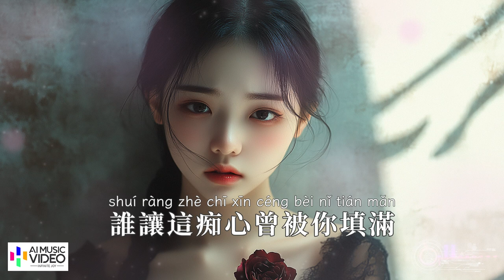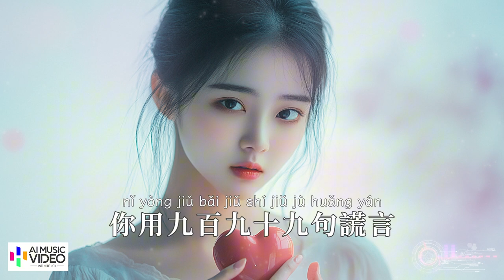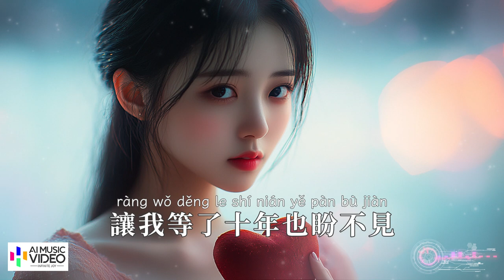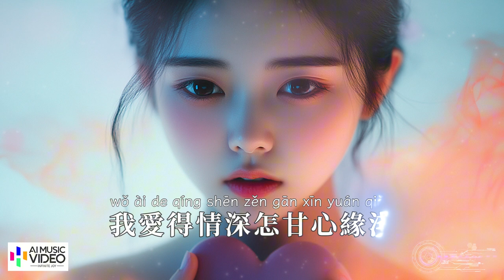【高清MV】汪利丹 - 九百九十九句謊言【Pinyin | AI音樂視頻 | 中文繁體拼音動態字幕】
@ai_mv  AI音樂視頻與您分享好聽的華語年度精選熱門新歌♫ : 汪利丹演唱的《九百九十九句謊言》+ 中文繁體拼音動態字幕 pinyin lyrics 音樂MV 高清畫面 精心製作 在大屏幕上觀看效果最佳

汪利丹（Wang Li Dan / Wang Lidan）全部視頻播放列表：

其中包括熱門歌曲如：

♫ 九百九十九句謊言

歌詞：

汪利丹 - 九百九十九句謊言【AI音樂視頻/中文繁體拼音動態字幕 pinyin lyrics/與您分享好聽的華語非抖音年度精選熱門新歌和懷舊老歌】

作詞：宋友誠

作曲：王鵬飛（大飛）

演唱：汪利丹

片公司：上海慈緣大叔文化傳媒有限公司

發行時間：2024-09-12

在夢裡反覆有你出現

可能是我心裡沒翻篇

沉溺在回憶有你的畫面

淚水漸漸的衝散了笑顏

明知再也回不到從前

我卻寧願忍著痛懷念

誰讓這痴心曾被你填滿

就算傷透也難斷思念

你用九百九十九句謊言

騙我這一生都為你留戀

說愛到永遠究竟有多遠

讓我等了十年也盼不見

最後卻變成你一句再見

我愛得情深怎甘心緣淺

奈何幸福已隨你化雲煙